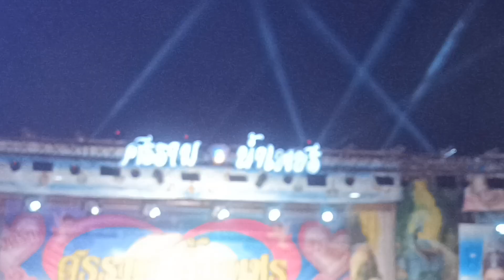วันที่ 8พ.ค.67 ลิเกศรรามน้ำเพชรแสดงที่ อ.เสนา จ.อยุธยาก่อนจะแสดงลิเกเจ้าภาพมีการ จุดพลุ